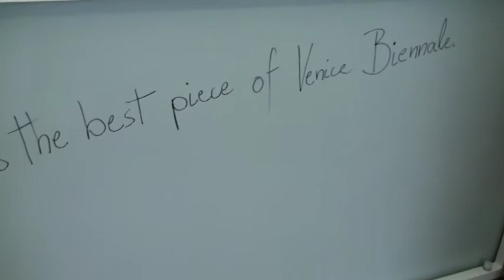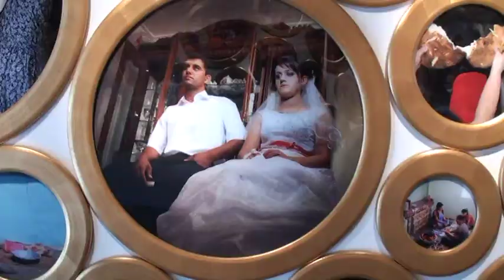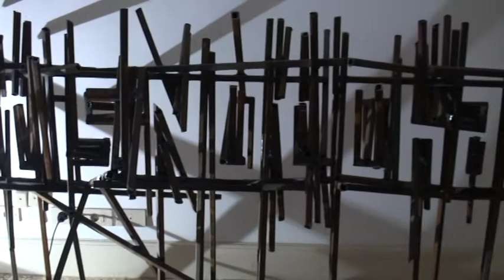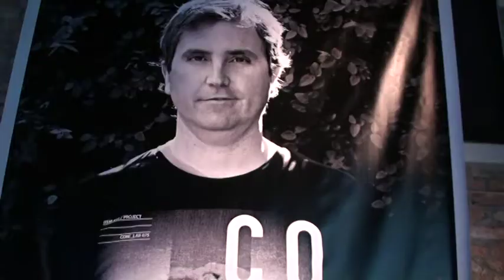55a Biennal de Venècia 2013 7/7